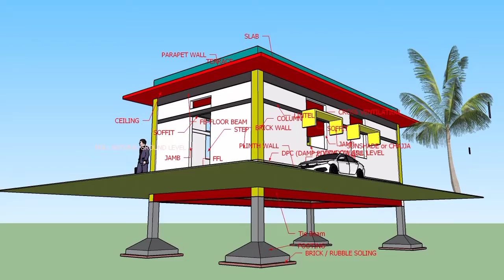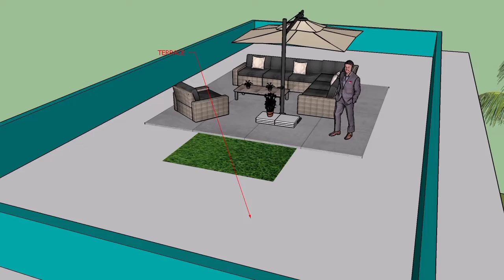।। Daily Useful Words at Construction Site ।। Building ত সদায় ব্যবহাৰ কৰি থকা শব্দ বোৰ ।।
Daily Useful Words at Construction Site ।। Building ত সদায় ব্যবহাৰ কৰি থকা শব্দ বোৰ ।। Components of Building ।।